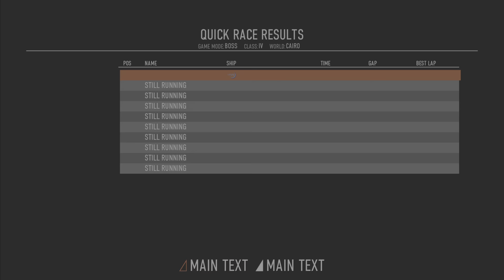Redout (PS5) - World Tour | Boss - Day 1: Cairo